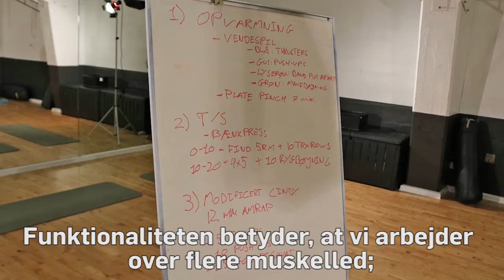Rawfit i Fit&Sund Aarhus C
En af vores instruktører, Nils, fortæller om Rawfit-holdet, hvor øvelserne er skalérbare
 – så både nybegyndere og eliteidrætsudøvere kan deltage.